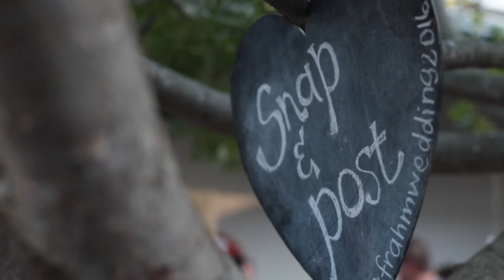Simone & Tyron Frahm | 9th April 2016